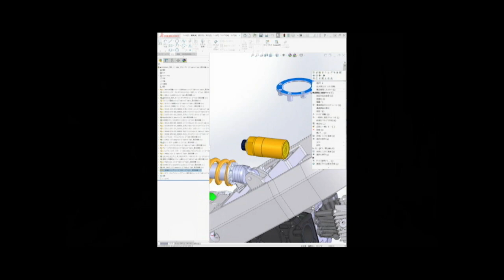【SR400ターボ】マフラー作って、エンジン始動！！SR400ターボキット市販化への道！第11報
SR400のお手軽ポン付けターボキットを市販化を目指してコツコツ作っています。の11回目
ターボつけたはいいけど、タービンからサイレンサーまでの接続って、
自由に見えて結構難しいという話です。
エビ管が活躍！！マジエビ管便利すぎなんです。

このボールペンのPR活動として、「エクストリームなモノづくり」をいろいろとやっています。ブログはこちら↓↓↓（こちらからボールペンの販売ページにジャンプすることができます。）